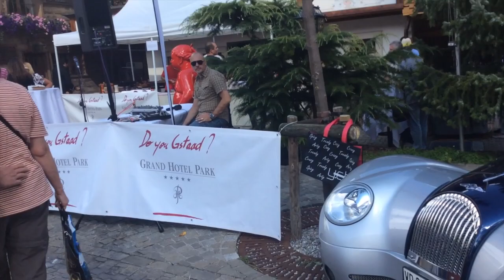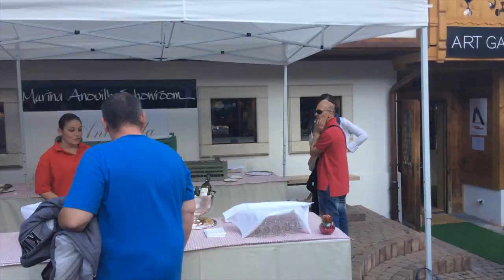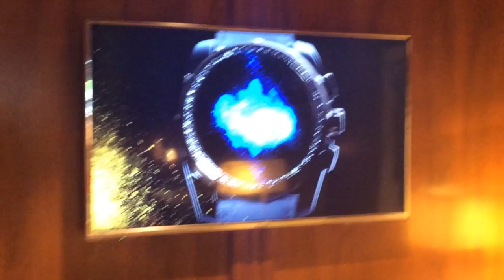GSTAAD PROMENADE PARTY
Questo video riguarda GSTAAD PROMENADE PARTY